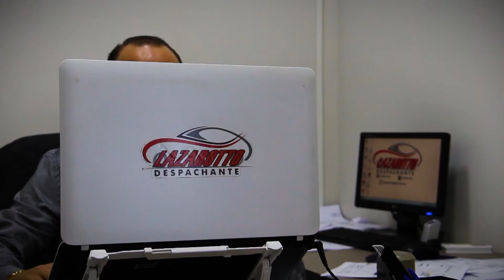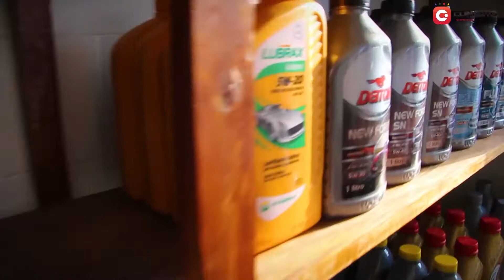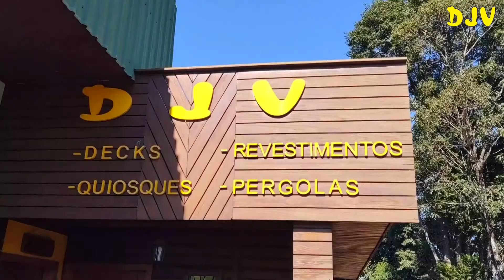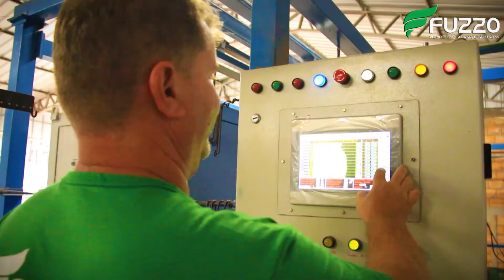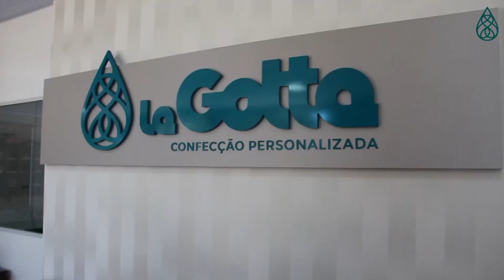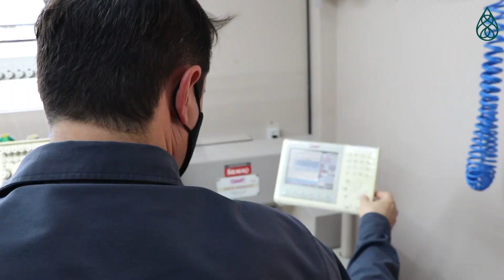A Voz do Esporte – ADAF e Pinhalense se enfrentam na semifinal da Copa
No Programa desta sexta-feira (22) nós conversamos com os atletas Jeffe, da Pinhalense e Lucas Fagundes, da ADAF Saudades, para falar sobre o clássico deste sábado, entre as duas equipes pela semifinal da Copa Catarinense. O jogo será transmitido ao vivo pela TV A Sua Voz.

Acompanhe!